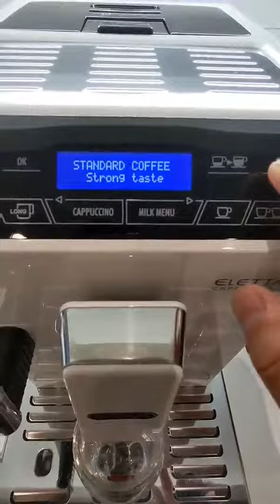DELONGHI ELETTA ORION DELHI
De'Longhi Eletta Fully Automatic Espresso, Cappuccino and Coffee Machine with One Touch LatteCrema System and Milk Drinks Menu

Pre-amble:
I have the privilege to review this incredibly convenient and fully automatic coffee machine .   I'm not new to the scene though.   I have used a variation of this machine and I also own a Breville espresso machine (semi auto) that was at the time of purchase approx 250000, so I have a few machines under my belt to compare with here.   I love coffee. My main choice is an "americano" with no milks. I've extracted a lot of espresso over the past 4 years.

Quick shot:
In a nutshell, this is a fully automatic espresso/coffee/cappuccino machine.  It grinds, it tamps,  it extracts the perfect amount, and also in tandem, it warms and froths milk, it pours milk and coffee into your mug and voila, you have your drink at hand.   You literally program in your preferred setup, press a button, and a minute later you have your drink. It also has a quick rinse cycle to make sure your system is clean and ready to go for later.

1. Best Fully Automatic machine for Home
2. 15bar pressure rated (however i don't know actual pressure used to extract the beans -- no idea here).
3. milk reservoir and frother all-in-one that pours STRAIGHT into the cup -- its not obvious in product description but this is a huge nicety -- literally press button, and it warms, froths, pours, then extracts espresso. that easy!
4. single pre ground coffee reservoir AND whole bean reservoir -- to be honest, if youre buying this machine, you just dont use this feature for "single" pre-ground coffee.
5. mug/cup height adjustable dual spout

My initial thoughts:
I have used a first gen Delonghi version of this kind of machine but it does not have an auto milk system like this machine.  For the most part the espresso works similarly but there are a few things that I found was immensely improved over it.

A few things I would like to point out here during usage... both pros/cons together:
1. Very easy to use.  Get it up and running in NO time.  No need to even read the manual.

2. One thing that was really tedious for manual / semi auto machines is the cleanup. This fully auto machine even cleans itself.

3. The touch buttons are nice and responsive.   The interface is very easy to understand and intuitive.   The only thing to me that stood out is that when you press a button, there is no confirmation.

4. I made around 20 cups of coffee/espresso/milk-based drinks during this review. I wasted a lot of expensive beans because with default settings, i wasnt able to get what i wanted.

5. I really really like the automatic frother/milk warmer in this rig.   You literally pour in cold milk, pick a drink, setup how much frothing you want based on the drink type, and that's it.  This machine heats up the milk and pre-pours the milk before it grinds the coffee and extracts.   Very good frothing action.  The best part here is, the spout channels right into your mug.

6. The last 5th point brings me to my next point.  The milk and coffee are done sequentially.

7.  Speaking of space,  I'm happy to report this tucks right under my upper countertop no problem.  My current machine is too tall and it's a bit too snug but this one is just right .

8.  I am a huge fan of the FRONT loading water reservoir.   Other machines are back loading or top loading water reservoirs and that is really annoying to access. T

9. This is something you leave on the countertop at all times so its a point I must make.

10. General areas of customization include bean grind (fine/course), water temperature, water amount, milk frothing amount.

11. I'm VERY happy about the adjustable cup height.  This lets me use shorter cups and taller mugs and let the coffee drip into the drinking vessel directly.

12. My last point to make,  I found this machine is a notch quieter than my relatives' machine which is also made by Delonghi.  It is MUCH MUCH more quieter than the Breville semi automatic machine i own and use everyday.

 This Delonghi Eletta can easily replace my Breville.

I want to add one more thing to this review. I also have Nespresso pod coffee machines (both pod styles). Those are REALLY convenient and ultra quick. I have these machines because i need "quick and quiet operation" for the mornings you just dont have time. However i'm pretty sure with this machine, that nespresso is going to be obsolete. It's just THAT easy with This Delonghi Eletta, and the coffee absolutely tastes better than ANY nespresso pod-- there is NO question , no argument. The Nespresso is quieter operation though but i have to say this is quiet enough for early morning brews.

And to end this review, I've included a quick clip of the basic process of how one makes a coffee with this machine. It's that simple.

Hope this helped! Cheers.